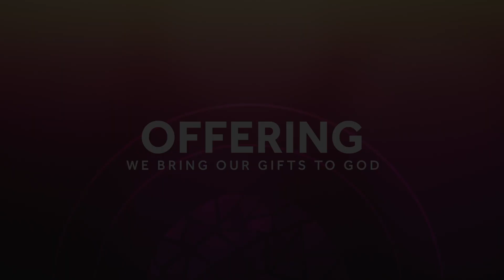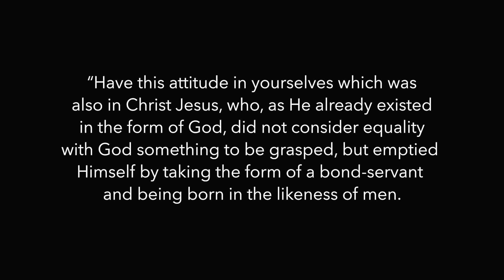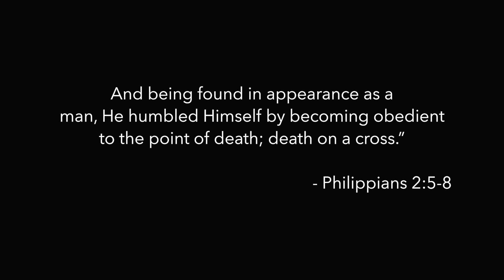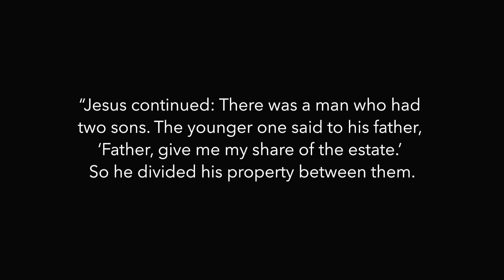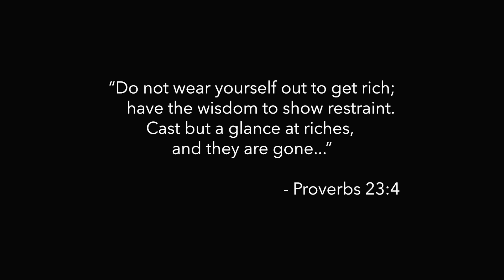Imagine If...Our Attitude Was Like Christ's Nov 15th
We continue our Imagine If... Series. Philippians 2:5-8